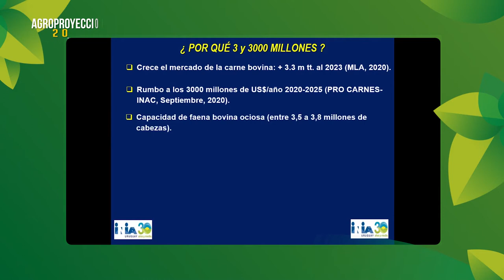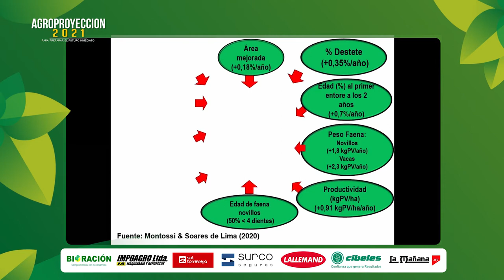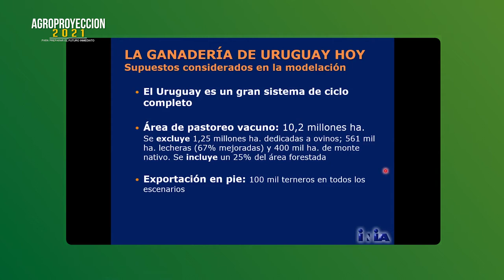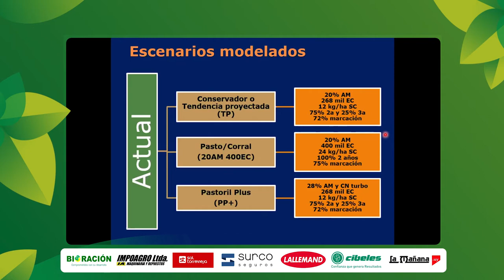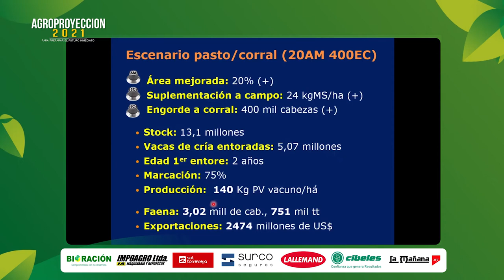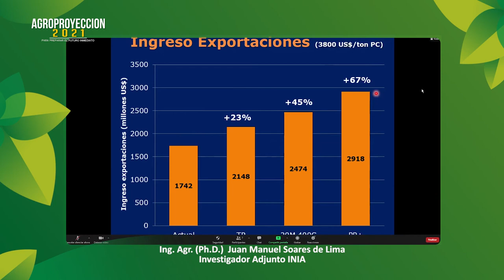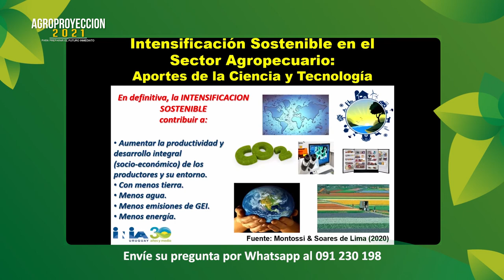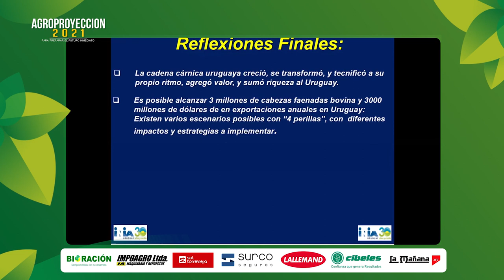Agroproyeccion 2021 – Ganaderia - Bloque 4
Ing. Agr. (Ph.D.)  Juan Manuel Soares de Lima - Ing. Agr. (Ph.D.)  Fabio Montossi / INIA